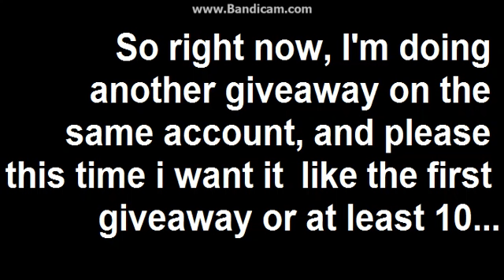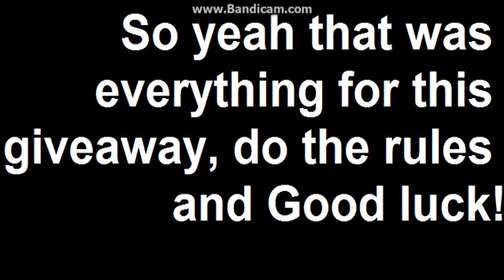The 2nd giveaway... again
HI guys!